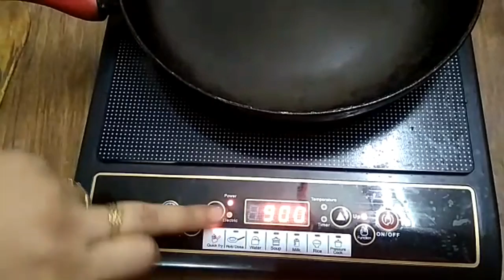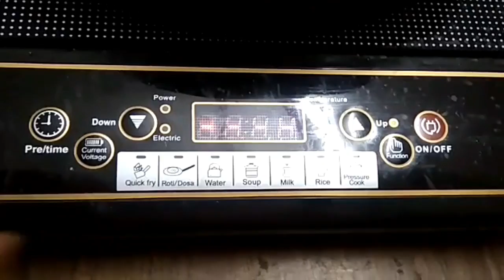Best induction cooktop in India. induction review. How to use induction.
induction chalana kaise sikhe
induction kaise use karte hain
induction kaise use kiya jata hai
how to induction use
how to use induction cooktop cj2000wtc
induction 2000 watt heating problem
induction kaise chalate hain
touch wala induction kaise chalate hain
induction kaise chalaya jata hai
induction kaise chalana sikhe?
induction kaise chala sakte hain
induction kaise chalaye
induction kaise chalayen
touch induction kaise chalayen